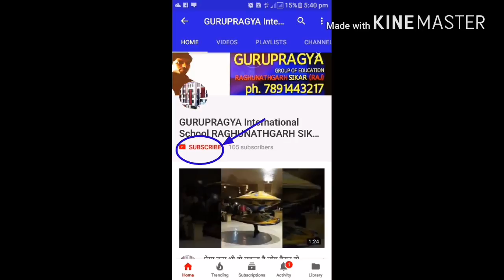लेले बेटा सेल्फी लेले परीक्षा की ऐसी तैसी।